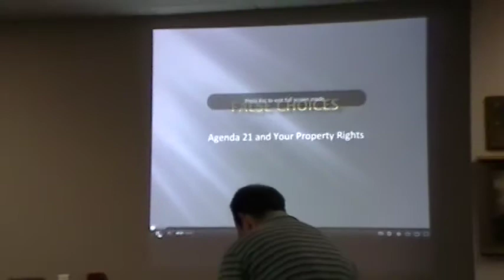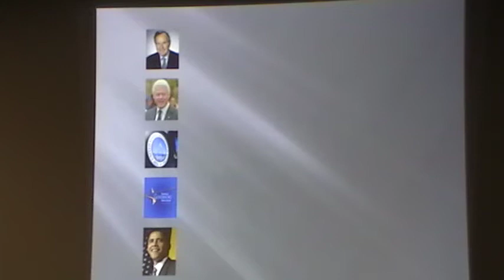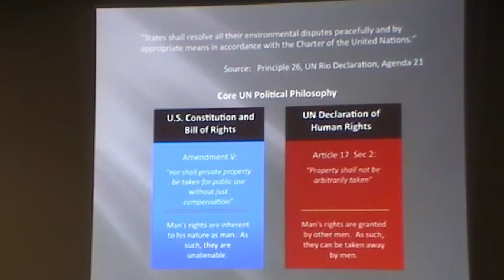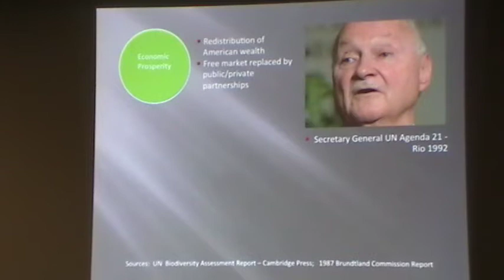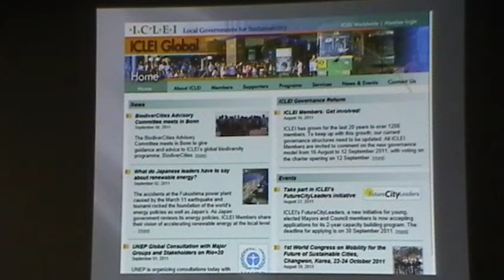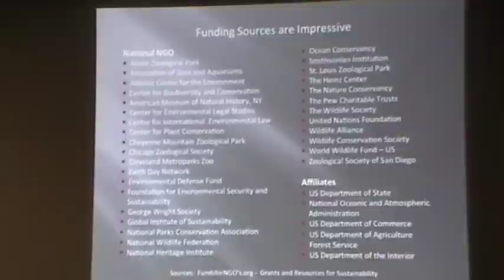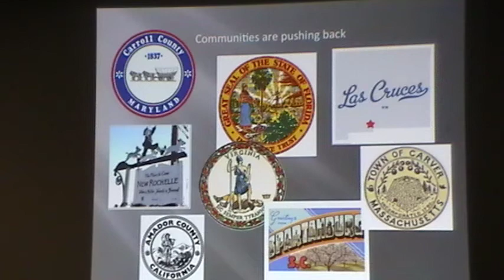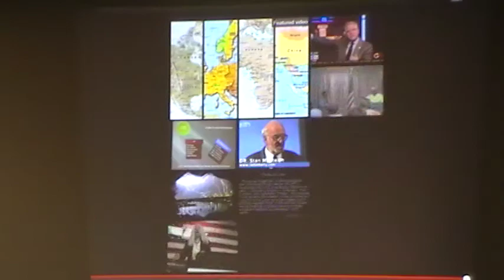06-18-12 John Goudreau Alleghany Commission Agenda 21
06-18-12 John Goudreau Alleghany Commission Agenda 21 Presentation and request for a resolution in opposition to Agenda 21